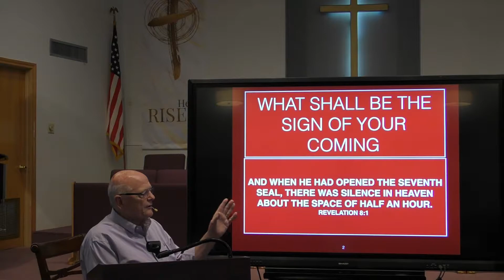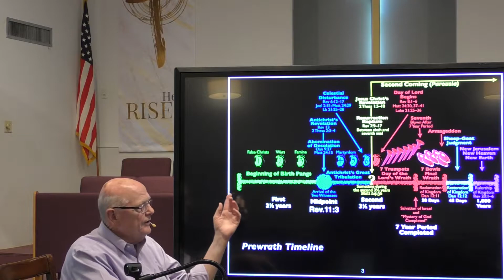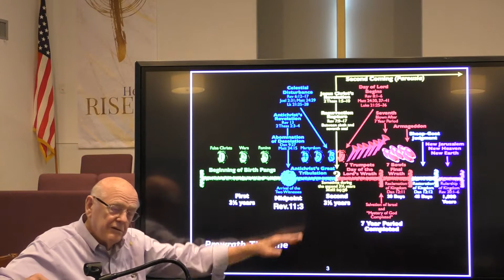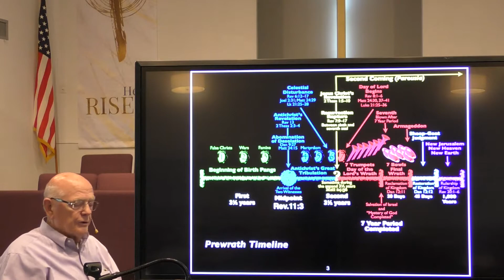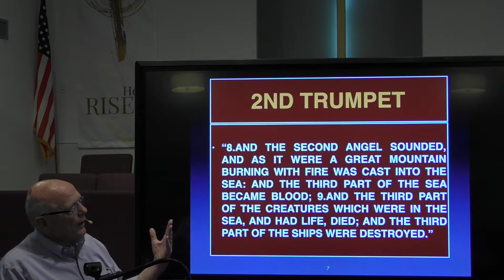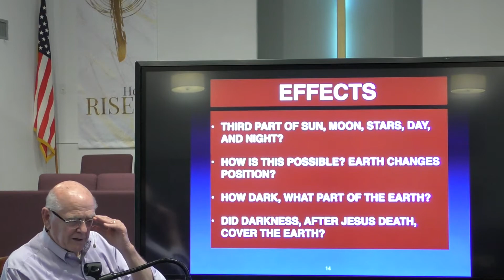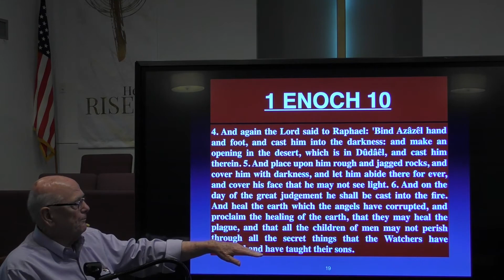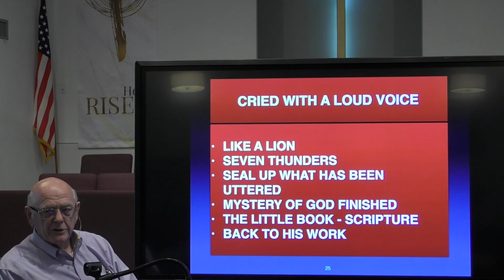The Lords Brass Section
Sermon By Pastor Jack Berg
10 June 2020